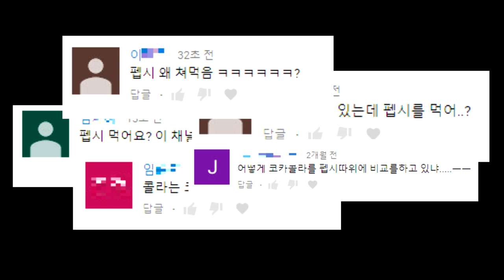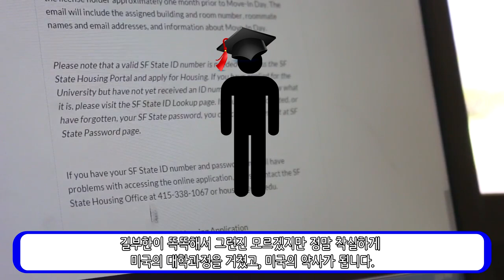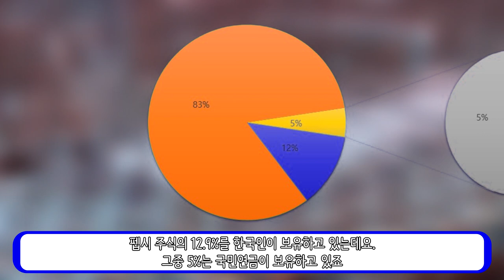펩시를 한국인이 만들었다고?_[센서 스튜디오]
This is gura

인트로 BGM : Vexento - Masked Raver
아웃트로 BGM : Jim Yosef - Link